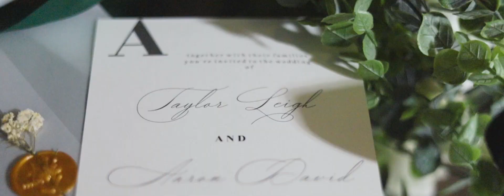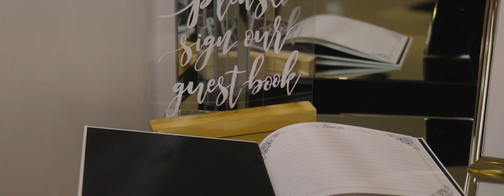Aaron & Taylor - Wedding El Paso, Texas - Wedding Video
Short Video recap of Aaron and Taylor's wedding in El Paso, Texas.
Wedding Venue @grandgalaeventsthe5-starel733
Photo and Video @eminencephotoandvideo